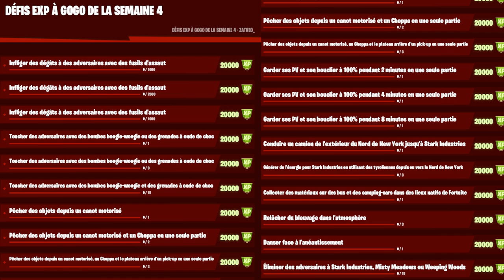GUIDE COMPLET DES DÉFI XP A GOGO SEMAINE 4 FORTNITE SAISON 4 CHAPITRE 2, LISTE DÉFI DE LA SEMAINE 14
▬▬▬▬▬▬▬ • BIENVENUE 😍 • ▬▬▬▬▬▬▬

▬▬▬▬▬▬▬ • PARTENAIRES 💪 • ▬▬▬▬▬▬▬

"SOISCOOLMEC"
"STRIKESOISCOOL"

.▬▬▬▬▬▬▬ • TOP DON 💰 • ▬▬▬▬▬▬▬

▬▬▬▬▬▬▬ • MUSIQUE OUTRO 🎵 • ▬▬▬▬▬▬▬